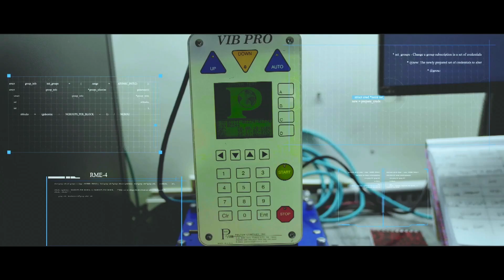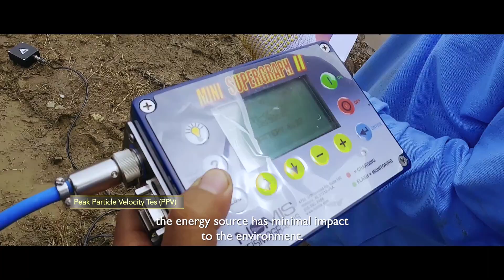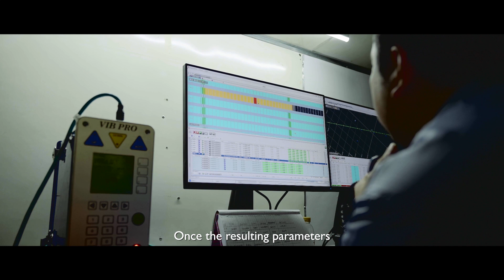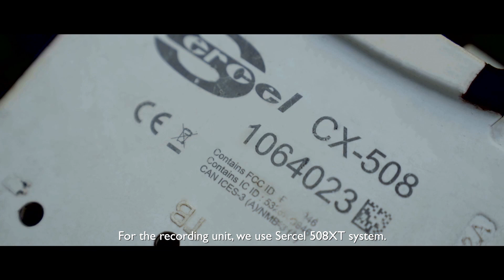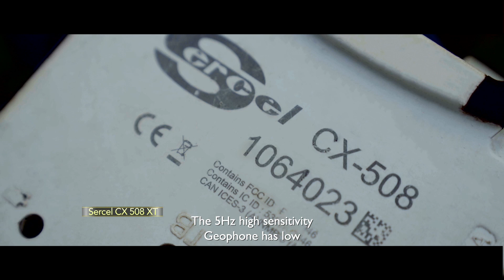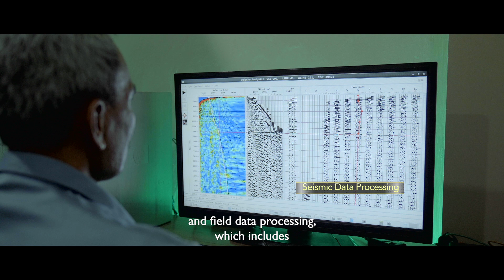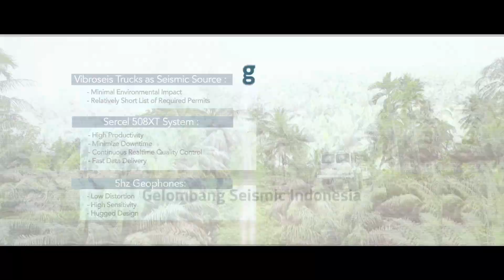250 SQUARE KILOMETERS LAND 3D SEISMIC DATA ACQUISITION AND PROCESSING In Aceh Province Indonesia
The transition to everything that is more environmentally friendly is a necessity, including in the Natural Resources-based industries such as mining.

PT Global Seismic Indonesia, GSI, can prove it through a Seismic Survey, by facing the social environment challenges and the natural challenges.

Lhokseumawe! A city in the Aceh Province, Indonesia. Known as “Petro Dollar City!”

The experiences dan competitive advance bring GSI to be trusted to do Seismic Survey in an area here.